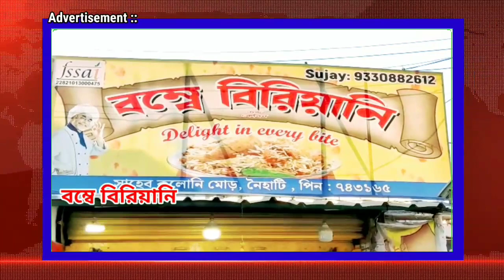আন্তর্জাতিক মাতৃভাষা দিবস উপলক্ষে চন্দননগর গঙ্গার তীরবর্তী স্ট্যান্ডের পাশে শহীদ বেদীতে শ্রদ্ধা